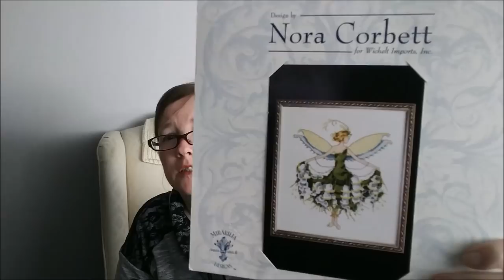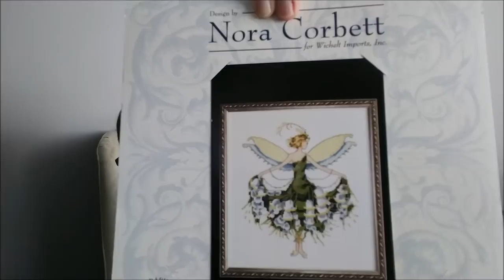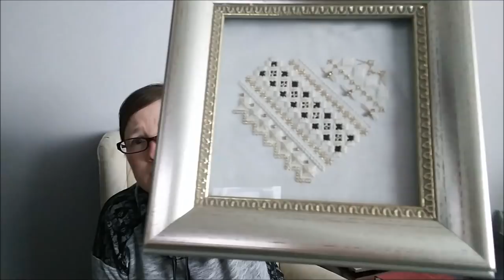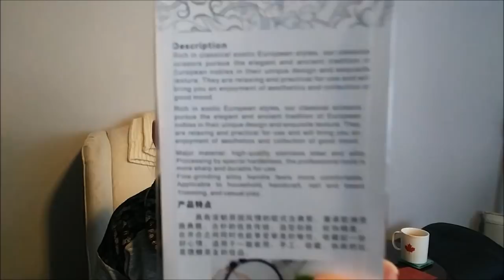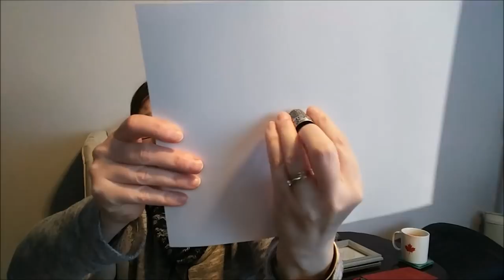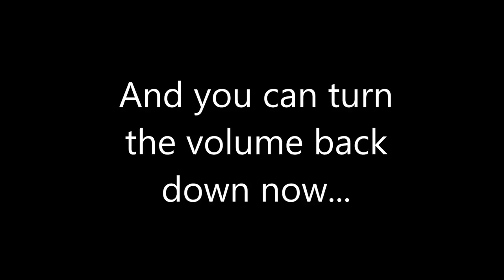Flosstube #16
WIP updates and Haul.  Fortunately my house has been behaving, Unfortunately my family has found my channel :P  I also explain the lap stand, badly.  Plus the volume is a bit off near the middle, sorry.

Flingin Ink shop on Etsy